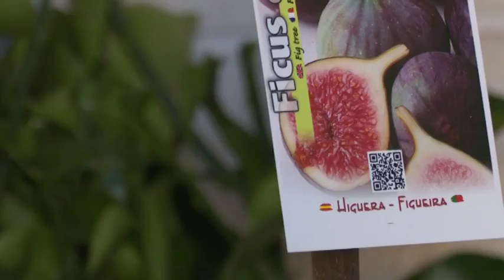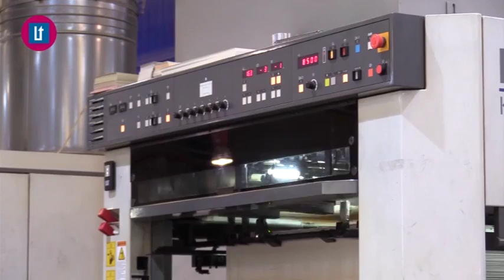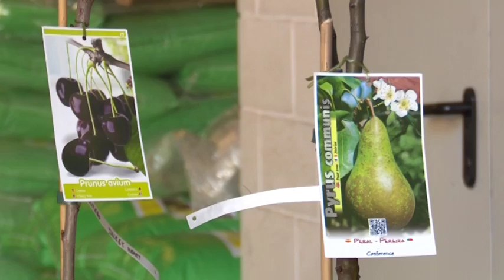2017 06 05 Avanç El Temps